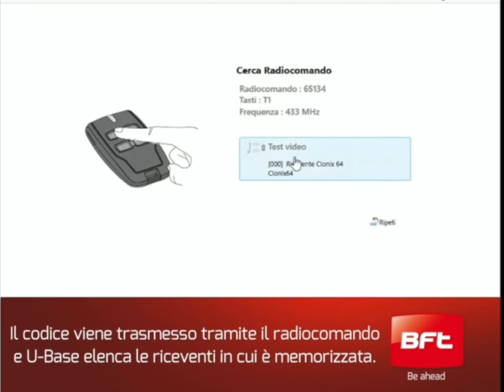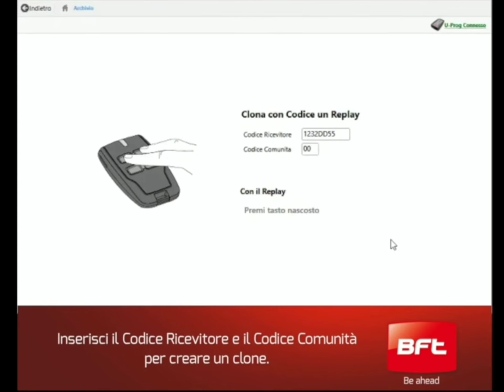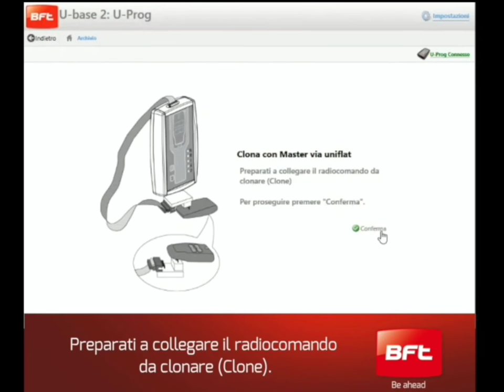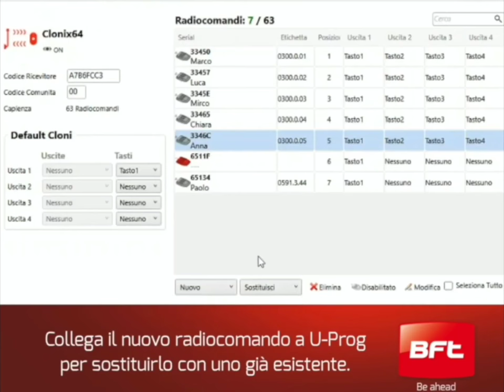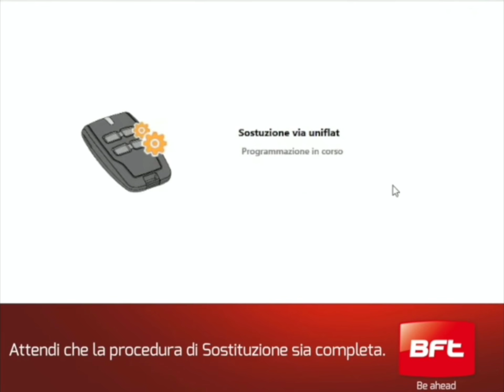Interconnettività Bft | U-Prog Tutorial Completo (IT)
Scopriamo i vantaggi dell’interconnettività dei prodotti Bft grazie a U-Prog, il programmatore per radiocomandi e riceventi con possibilità di connessione filare (Uniflat) e via bluetooth.

U-Prog è in grado di comunicare con U-Base, il software che consente di programmare e gestire centrali e riceventi Bft da remoto.